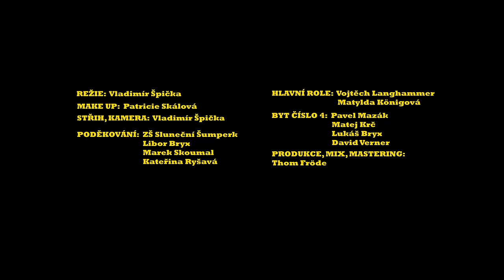Byt číslo 4 - Znamení (Official Music Video)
Hudba, text: Byt číslo 4
Studio: Studio „i“
Produkce, mix, mastering: Thom Fröde
Label: Redhead Music

Hlavní role: Matylda Königová, Vojtěch Langhammer
Režie: Vladimír Špička
Make-up: Patricie Skálová
Střih, kamera: Vladimír Špička

Speciální poděkování:
ZŠ Sluneční Šumperk
Marek Skoumal
Libor Bryx
Kateřina Ryšavá

Komparz:
Adam Širůček
Alexandra Balcárková
Daniel Grmela
Daniel Hlavsa
Daniela Kotková
David Walter
Eliška Pavelková
Ema Paclíková
Ester Vrajová
Honza Doležel
Honza Kupka
Jirka Koutný
Joshua Mácha
Klára Kucharčuková
Klára Máchová
Kristýna Hojgrová
Láďa Malý
Martin Černý
Matěj Kokorčin
Milan Hefka
Natálie Janíčková
Natálie Kubínková
Nik Žaitlík
Pavla Šelongová
Petr Mazák
Tomáš Škarpa
Veronika Možuchová
Vít Staudinger
Vít Skala
Zdeněk Jiroš

Byt číslo 4:
Pavel Mazák
Matěj Krč
Lukáš Bryx
David Verner

TEXT:
Vidím, že z cesty sjíždíš
Svý tělo neovládáš
S bohem se neusmíříš
S nebem si nezadáváš
Je tohle správná cesta?
Pohlédneš na oblohu
Ať si nás peklo ztrestá

To stojí za svobodu

My dva už nejsme děti
Koukni na naše tváře
Tvá slova na paměti
Nikdy nás nic nesváže
Kdybych jen tenkrát tušil
Co to bylo za znamení
Bránil bych tvoji duši
Před vším nepochopením

Ne
My takhle nebudeme žít
Já vím
Seber boty, teď musíme jít
Najdeme místo
Kde budeme mít klid

To po mně nemůžete chtít

Nechci abys mě budil
Jsem příliš unavená
Tvůj život by mě nudil
A cena ta je stanovená
Co na tom, že se hlídám
Když si to neužívám

Takhle žít je bída

Ti lidé, co se kolem tebe točí
Prosím vydrž
A hlavně nezavírej oči
Vím, co ti to dělá za trápení
Tam kam jdeme
Tam už žádný není

Spolu to zvládnem
Já vím, snažím se
Ale pokaždé když chci
Tak hrozně spálím se
A všichni ti lidé
Co mi odepírali slunce
Ty to nechápeš
To já už nechci

Ne
Já vím
Najdeme místo
A ty zas budeš chtít

Ne
Tak jednoduchý to zas není
Jednou sejdeš z očí
Potom sejdeš z mysli
A osudy se mění
A příliš dlouho
Jsi čekal na znamení
A teď už žádný není

V noci za oknem stojím
Osudy před očima
O tvůj už se nebojím
Vím, není mezi nima
Naposled sejdu dolů
Nechám ho otevřené
Kdyby ses chtěla vrátit
Pro srdce zasažené